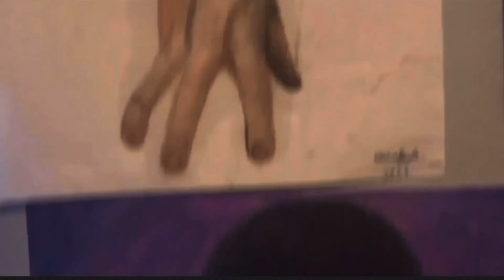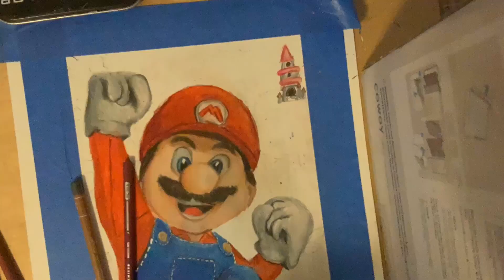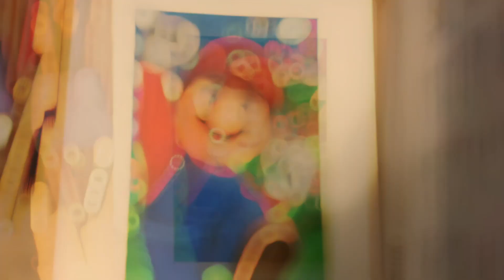Drawing The Super Mario Bros – Mario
Pencils I use: Caran D’ache luminance and PRISMACOLOR

Paper I use: smooth Bristol paper